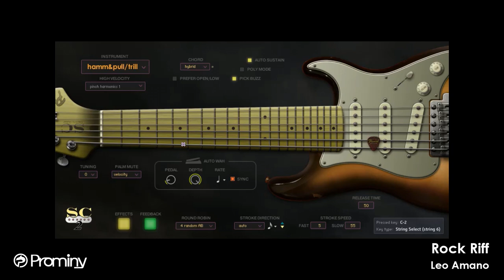Reproducing live guitar performance using Prominy SC Electric Guitar 2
These demos were made for an event that was held on October 21 2022 at Rock oN Company, Tokyo. At the venue, the sperb guitar player; Leo Amano played three guitar phrases using a real electric guitar, and Akihito Okawa reproduced them using the virtual guitar instrument; SC Electric Guitar 2 (= 'SC2').

Check these vidoes (Rock oN Company's channel) too;

1. Rock Riff

2. Blues Lead

3. Arprggio

amp simulators:
Guitar: SC Electric Guitar 2's built-in amp simulators
All the guitar sounds in this video were made using SC Electric Guitar 2's built-in amp simulators and effects.

composed by Leo Amano

* We don't provide technical support here. For technical support (registered users only), please go to;